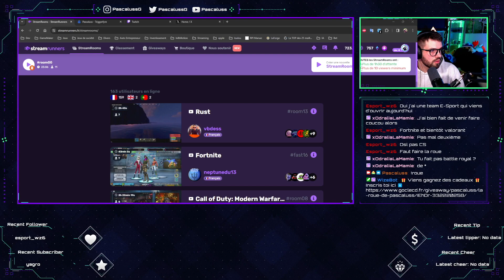Rocket Racing [20/12] #1 - Deuxième session ça donne quoi ?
Retrouve moi sur Twitch tous les Mercredi et Jeudi à partir de 21h !

N'hésite pas à rejoindre le Discord et si tu es streamer je t'invite à rejoindre StreamRunner pour gagner en visibilité ! (PS: tu auras des cadeaux avec mon lien de parrainage ;))